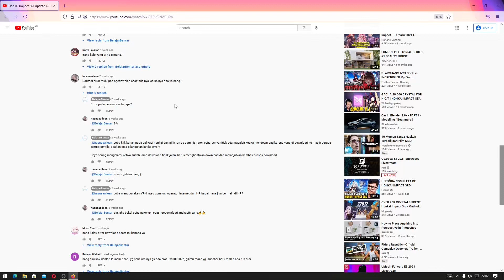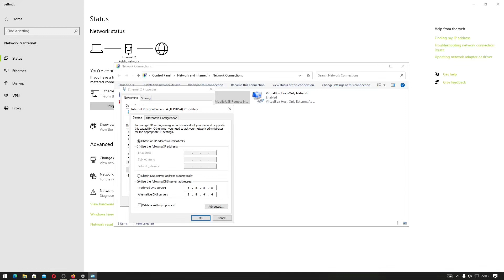Honkai Impact 3rd Solusi Tidak Bisa Download, Lambat, Error Download Mengganti DNS. Indonesia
Banyak yang berkomentar jika ketika mendownload asset Honkai Impact 3rd tidak bisa di download, lambat, error, dan sebagainya. Tentunya kalian bisa mencoba menggunakan VPN, tetapi jika kalian tidak ingin menggunakan VPN, bisa mencoba mengganti DNS pada komputer.

! Video ini hanya merupakan solusi yang mungkin diantara kalian ada yang bisa dan ada yang tidak bisa menggunakan solusi ini.